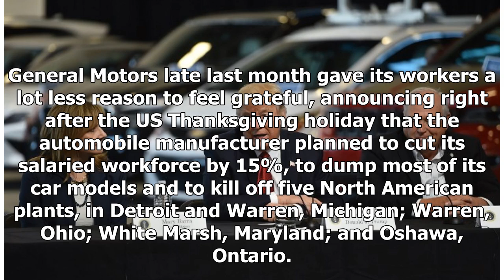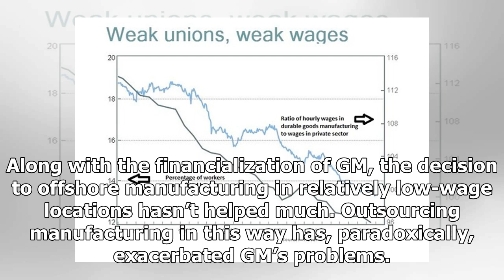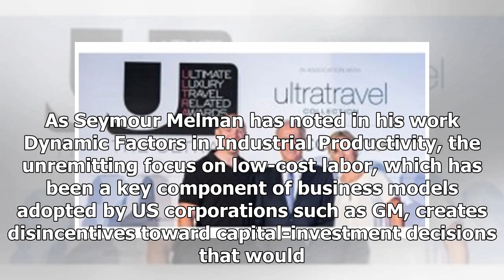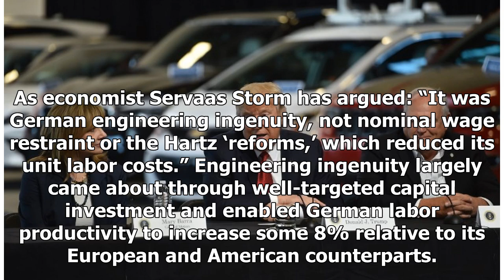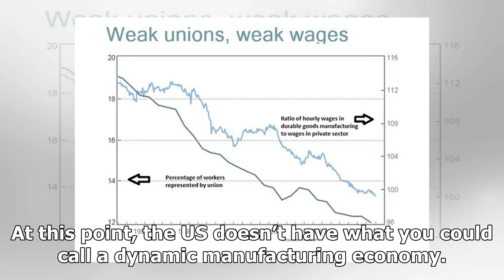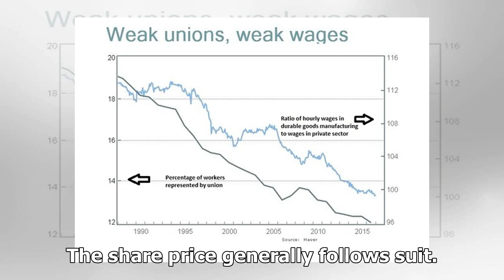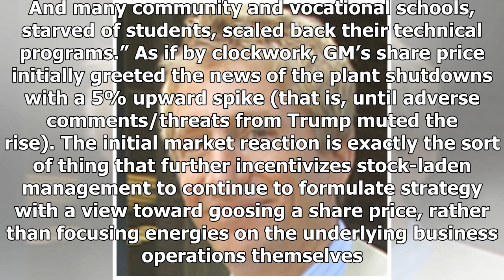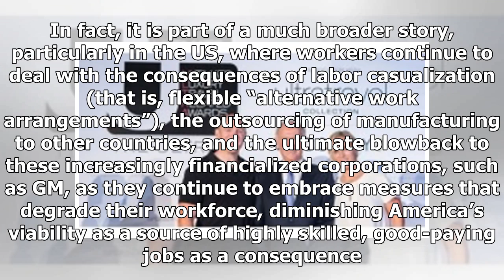GM proves that slashing wages isn’t the ticket to profitability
General Motors late last month gave its workers a lot less reason to feel grateful, announcing right after the US Thanksgiving holiday that the automobile manufacturer planned to cut its salaried workforce by 15%, to dump most of its car models and to kill off five North American plants, in Detroit ...